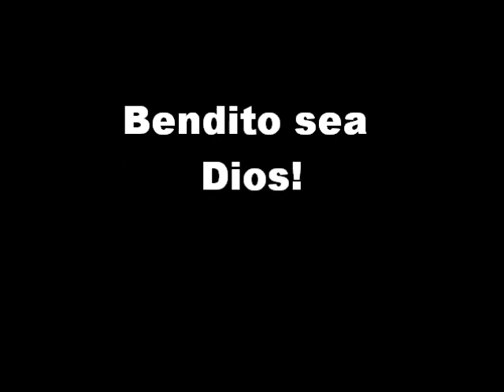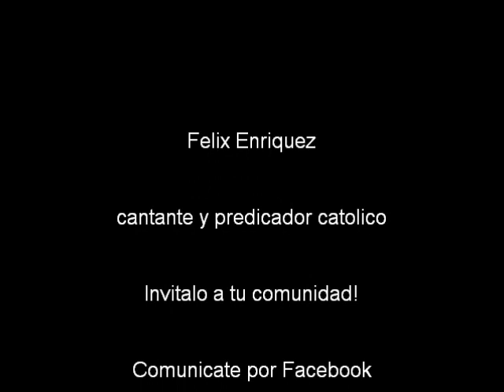Bendito sea Dios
Felix Enriquez
cantante y predicador catolico
Invitalo a tu comunidad!
Comunicate por Facebook
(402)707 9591